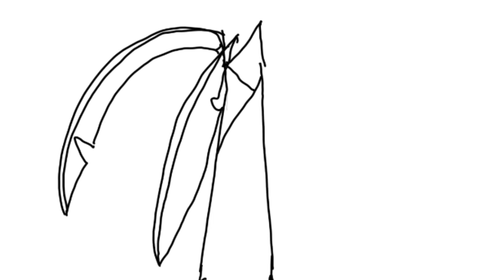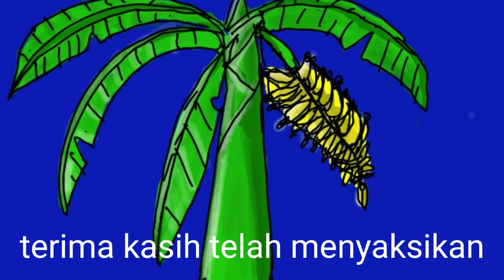Belajar menggambar pohon pisang pemula//menggambar pohon/how to drawing banana tree easy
kali ini @BABATOHART akan coba belajar menggambar pohon pisang atau banana tree dan bagaimana cara menggambar pohon pisang nya, saksikan video ini, terima kasih.